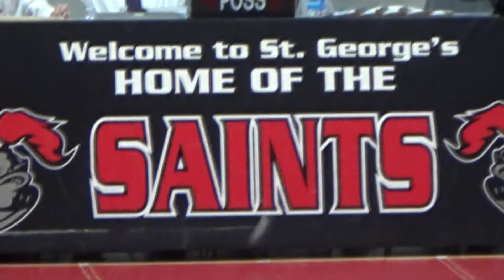BBB vs The Saints, January 23rd, 2017